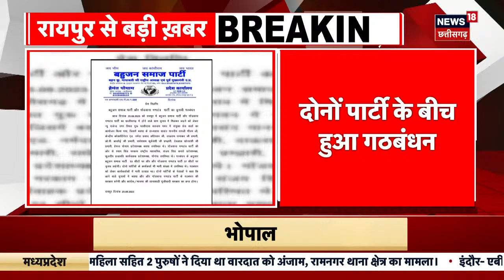CG Election 2023 : BSP-Gondwana Ganatantra Party गठबंधन में लड़ेगी चुनाव, इतने सीटों पर लड़ेगी चुनाव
CG Election 2023 : BSP और गोंडावना गणतंत्र मिलकर चुनाव लड़ने वाले हैं. दोनों पार्टियों के बीच अब गठबंधन हो चुका है. BSP 53 सीटों पर चुनाव लड़ेगी तो गोंडवाना गणतंत्र 37 सीटों पर चुनाव लड़ेगी.